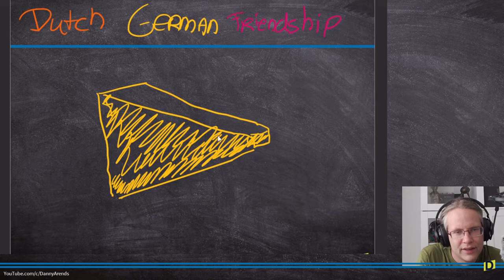Dutch German Friendship - Viewer Reward 4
Danny draws a Dutch-German Friendship sketch as a viewer reward during the Twitch live stream. I make sketch drawings with the best intentions, but always end up asking myself: "Where did it go wrong ?"

Thanks for taking an interest in my channel 😄I do lectures on bioinformatics and R programming.